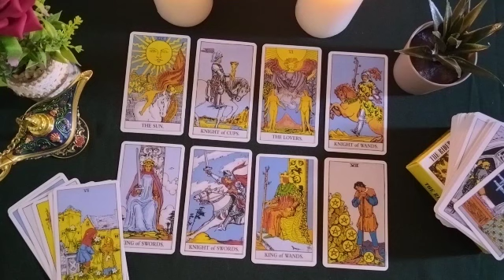AQUARIUS🤪 What he wants to tell you🦋